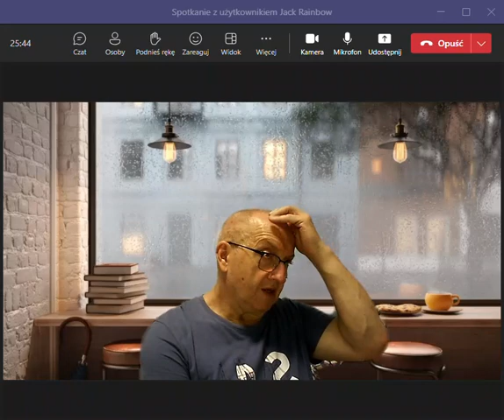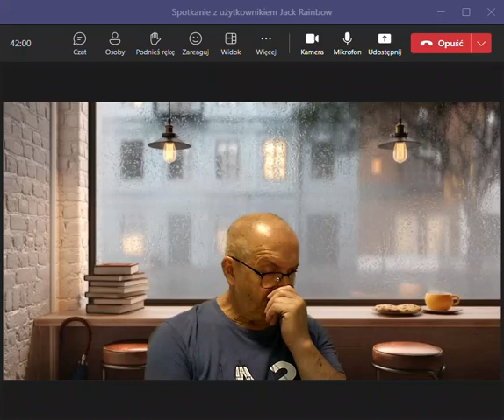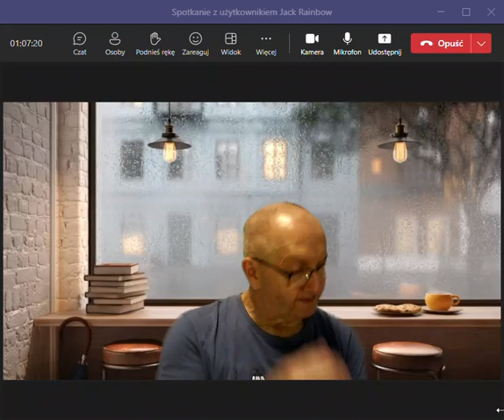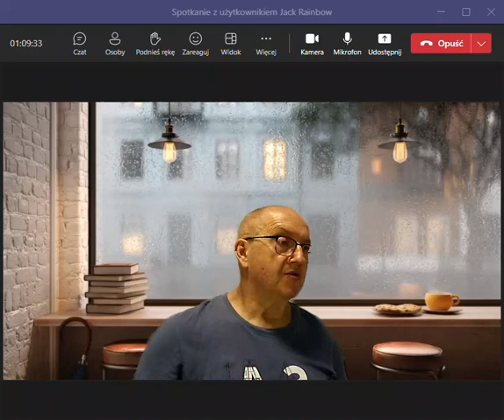Podcast na żywo #43 Żyj tu i teraz